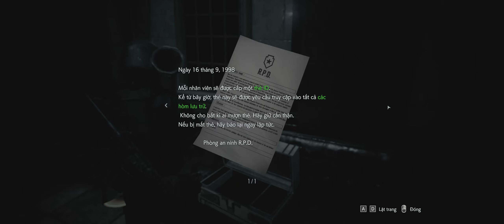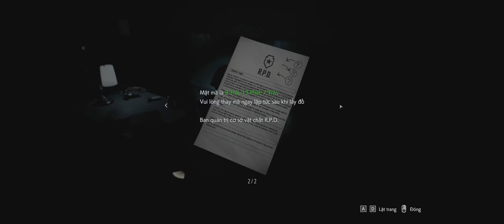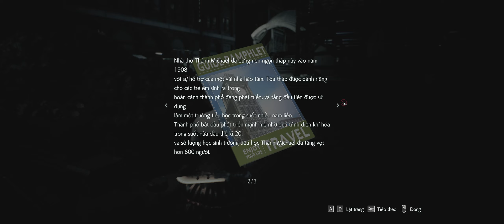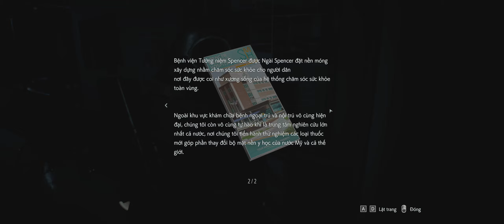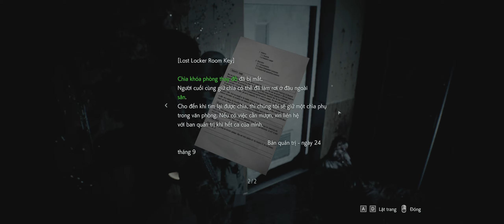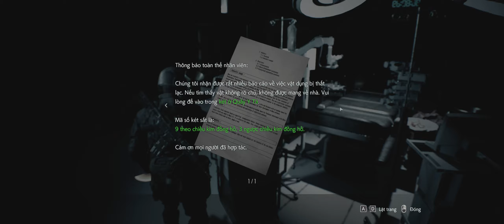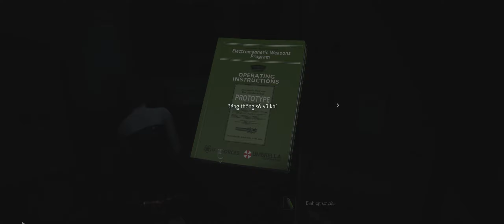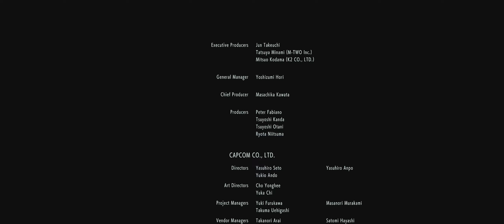Resident Evil 3 Remake Việt hóa/ Hủy diệt Nemesis và phá hủy trung tâm nghiên cứu (Umbrella)/ Ending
Cấu hình máy của mình: Max setting
VGA: GIGABYTE AORUS GeForce GTX 1080 Ti 11G
Ram: (32GB DDR4 4x8GB 3200) Thermaltake TOUGHRAM RGB Memory
Chip: Intel Core I7 8700K
Main: Aorus Z370 Ultra Gaming Z
Monitor: Acer Predator X34P Ultra 2k
Nguồn:  FSP Aurum PT1200